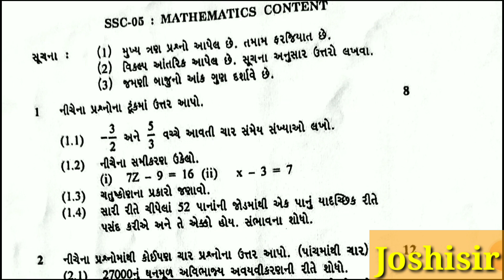| B.Ed sem-2_ Maths content Exam paper solution | saurastra university B.Ed exam papers | B.Ed exam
Joshisir Education